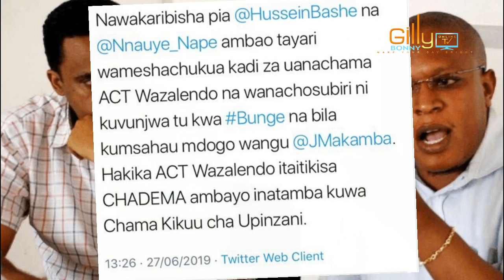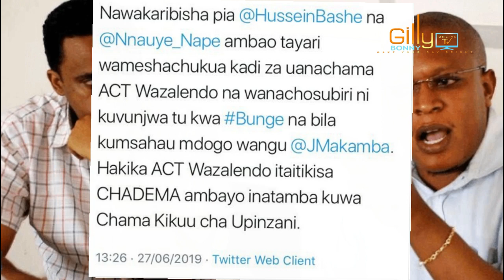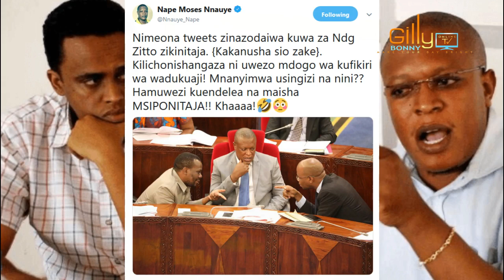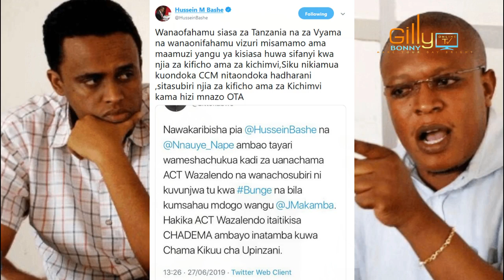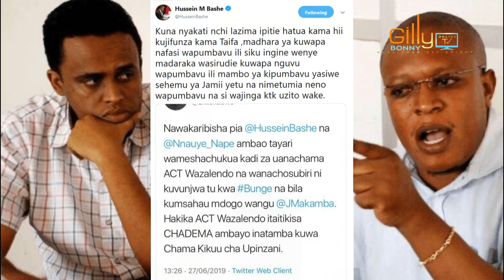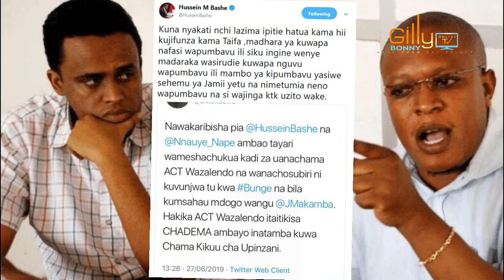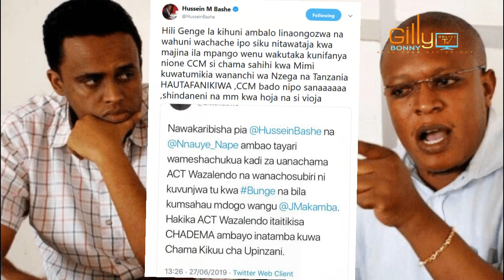Dadeki! BASHE , NAPE Washindwa Kuvumilia, Wafunguka kuondoka CCM, Wakasirishwa Vibaya na Uongo huu.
Mbunge wa Mtama Nape Nauye na Husein Bashe wa Nzega mjini CCM wakakasirishwa na taarifa ya Uongo dhidi yao iliyosambazwa kwenye mtandao wa kijamii wa Twitter wa Mbunge wa Kigoma Mjini Zitto Kabwe.